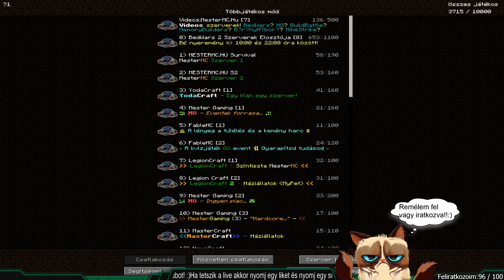Minecraft épitkezés,Mester MC /w D3yron,Elod